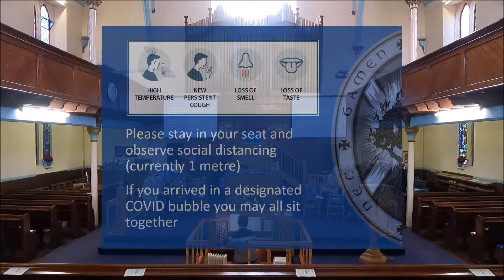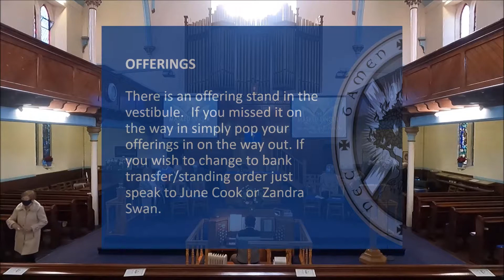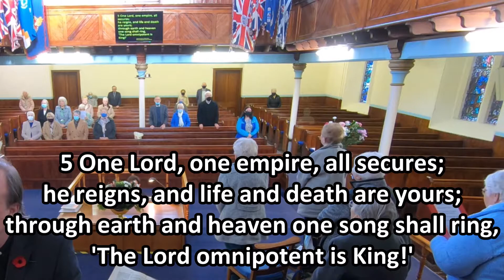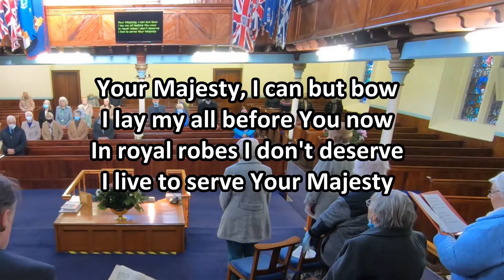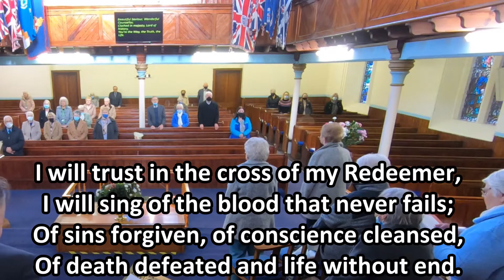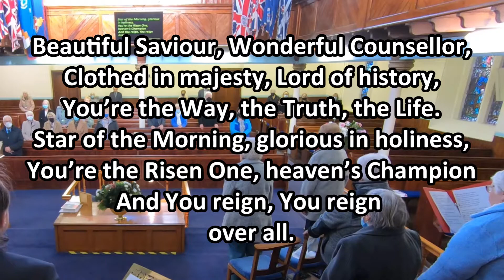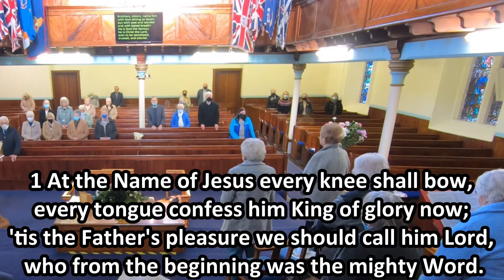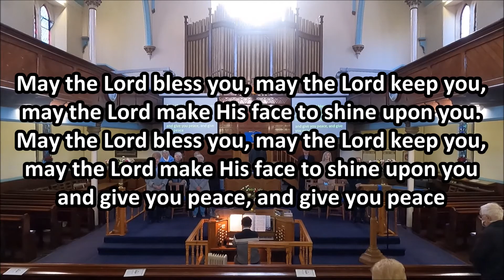Recording of Sunday 21st November 2021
A Recording of our Service of Worship 21st November 2021, from your Church of Scotland presence in Bellshill and Mossend.

Our Minister, Rev Kevin de Beer leads us in  Worship, with readings and prayers from members of our Faith community.
The service CAN be made available via a phone line if required.  Please get in touch if this is needed.
Our Minister, Rev Kevin M de Beer, can be contacted via and is happy to discuss any pastoral matters and will take any prayer requests.
Organist: Alan W Mathew

Donate to the ongoing work of our church via this link if you're able, a if you're a tax payer Gift Aid your donation.

Thank you and bless you, we hope you feel part of the Central Church family by participating in this service of online worship - wherever and whenever you take part.

for all we are doing online to spread the wonderful news of the Gospel in Bellshill and beyond

346 Main Street, Bellshill, ML4 1BA